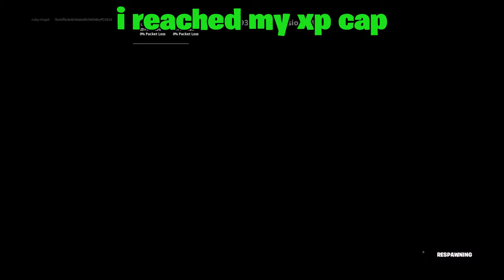Fortnite xp glitch (share factory)